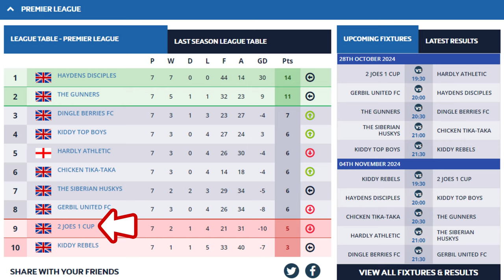They CELEBRATED ON US and SAID WHAT? Game 7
We play against the biggest trash-talkers of all time. Will they get in our head?

Time Stamps:
0:00 - Intro
0:40 - Line up
1:12 - First Half
7:05 - Full Time

2 JOES 1 CUP are on a Mission to Win The League - JOES 2 GLORY!